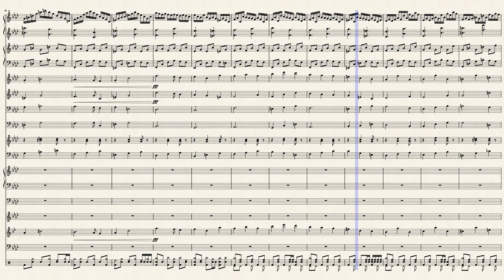Melodia del sangue: il coltello degli incubi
ecco finita la seconda theme di Ev-ila, personaggio a cui sono molto affezionato.
Non è la prima musica che le faccio, e penso e spero nemmeno l'ultima (nonostante abbia ancora tanti personaggi da coprire).
Questa theme ha un carattere più aggressivo e tetro della prima, raffigurando meglio Ev-ila. Per il resto mi piace molto, nonostante si possa ovviamente di gran lunga migliorare, ma mi auguro che piaccia anche a voi